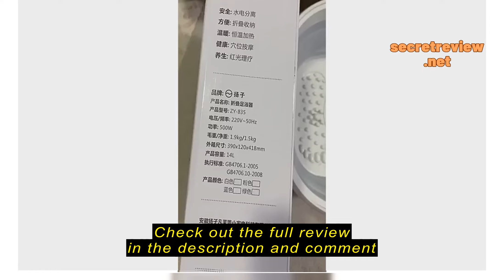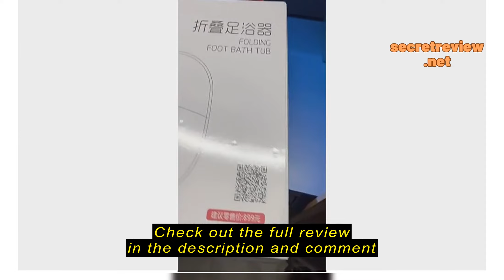Review 🌜Singapore's first choice🌛 Foot bath tub full automatic heating electric constant temperature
🌜Singapore's first choice🌛

🌜Singapore's first choice🌛 【READY STOCK】Foot bath tub full automatic heating electric constant temperature foot bath tub UK plug